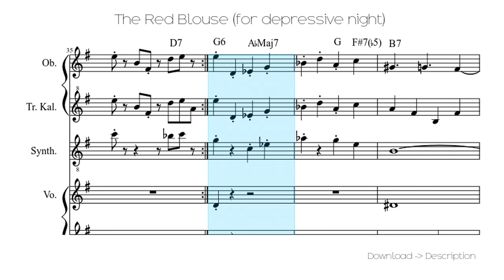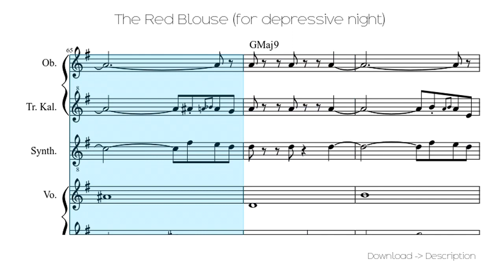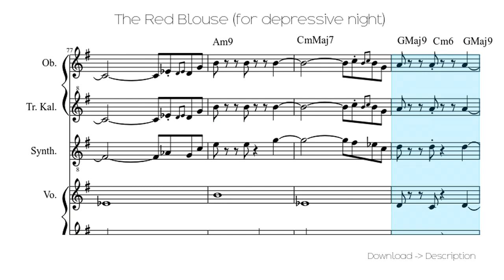🎶 The Red Blouse (for Depressive Night) 🎸🎸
Sheet for song: 🎶 The Red Blouse (for Depressive Night)  🎸🎸